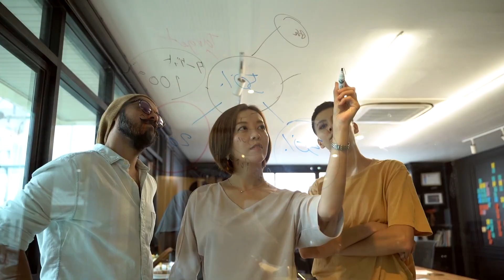10 Astonishing Sea Creatures and Their Remarkable Stories| Unveiling the Giants of the Deep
Join us on an awe-inspiring journey into the ocean's depths as we uncover the incredible tales of the world's most colossal sea creatures. From the majestic Blue Whale to the mysterious Greenland Shark, each of these giants has a unique story that will fascinate you. Discover the ocean's gentle giants, apex predators, and timeless wanderers, and be amazed by the surprising connections between these magnificent creatures and the human world. 🌊🐋🦑